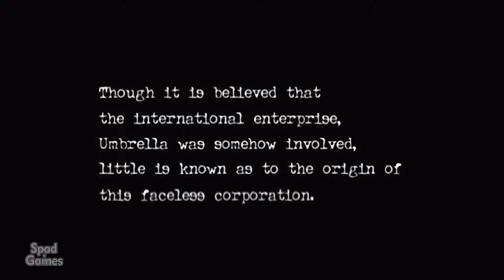LANÇAMENTO (Jan/2016): Resident Evil Zero (Gameplay)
Título: Resident Evil 0 / biohazard 0 HD REMASTER
Gênero: Ação, Aventura
Desenvolvedor: CAPCOM Co., Ltd.
Distribuidora: CAPCOM Co., Ltd.
Data de lançamento: 19/jan/2016

RESUMO
Explore as raízes de Resident Evil, revelando a verdade sobre o incidente da mansão e vendo de perto o catalisador de toda a série. Retorne à 1998, época onde uma série de assassinatos incomuns começam a ser relatados aos arredores de Raccoon City.
Comece sua viagem comandando Rebecca Chambers, da equipe especial S.T.A.R.S, e conheça o ex-tenente da marinha Billy Coen, podendo utilizar ambos com o decorrer do jogo. Fique atendo e aprenda a avançar com cada personagem, sabendo suas vantagens e especialidades para resolver puzzles e sobreviver a este pesadelo.

DESTAQUES:
-        Retorne a origem da série: Descubra a verdade por trás do terror da mansão em Resident Evil, o catalisador de toda a série

-    Belos gráficos HD: Novas texturas de alta resolução foram criados a partir do zero, mas preservando a aparência clássica do lançamento original

-    Opções para um controle: Jogue com o controle clássico em suas configurações originais, ou modificado para padrões modernos

-    Modo Wesker: Após finalizar o jogo, também pode ser habilitado o modo de jogo Wesker. Utilize Wesker em sua encarnação de Resident Evil 5, após obter o vírus Uroboros, recebe habilidades sobre-humanas que permitem derrubar inimigos com facilidade

REQUISITOS MÍNIMOS (PC):
Sistema Operacional: Windows® 7 SP1 / Windows® 8.1
Processador: Intel® Core™ 2 Duo 2.4 GHz, ou superior
Memória RAM: 2GB
Placa de vídeo: NVIDIA® GeForce® GTX260, ou superior
DirectX: 9.0c
Espaço livre em disco: 13 GB

REQUISITOS RECOMENDADOS (PC):
Processador: Intel® Core™ 2 Quad 2.7 GHz, ou superior
Memória RAM: 4GB
Placa de vídeo: NVIDIA® GeForce® GTX 560, ou superior
DirectX: 9.0c
Espaço livre em disco: 13GB